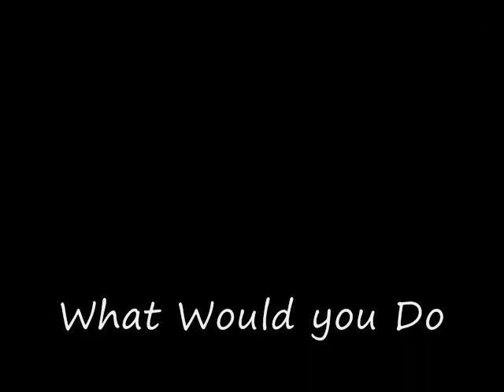Shadow of Destiny/Memories- Life is Beautifull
Ok ok This AMV was alittle hard due to the fact of not many Trailers availible for it and yes we had to use HyperCam for some... turned out ok well in my eyes this is a request for A friend :) Hope you like it anyways :)

WE take NO claim in the music or Game videos this is just for Fun
Pilaf and Jess